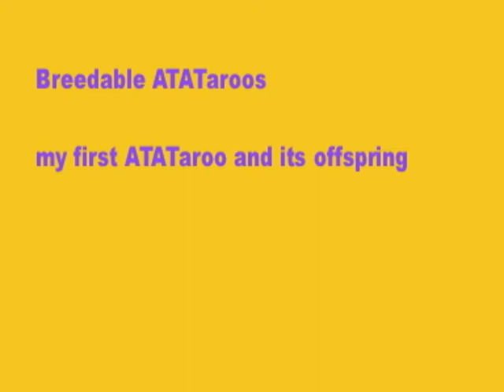atataroo - breedable atataroos in SL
A demonstration of a breedable pet in Secondlife.